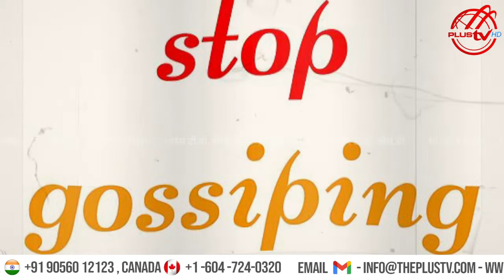ਚੁਗਲੀ ਸੱਚੀ ਹੁੰਦੀ ਹੈ ਪਰ...| Sahib Singh | PlusTvHD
IPTV, Apple TV, Android TV, Roku TV, Smart  TV, Amazon Fire TV

DOWNLOAD PLUS TV APPS ON - GOOGLE PLAY STORE & APPLE STORE

PLUS TV channel is the peerless multi-media house reaching millions of viewers globally every day through all kinds of diverse Audio, Video, Internet Radio, Social Media,  Online TV platforms, Website and Apps.

This channel offers a vast range of creative broadcasting experience all on one platform. We believe in the exclusive viewer's experience for which we aim to meet the user's needs and preferences. PLUS TV presents the latest series of Talk Shows, News, Politics, Current issues, Music, Lifestyle, Comedy, Entertainment etc. The content is personalised and created in a language our users understand the best.

Now you can watch unique and leading multi-genre programmes 24X7 on your favourite channel PLUS TV.

Content Copyright - Plus Media Inc.